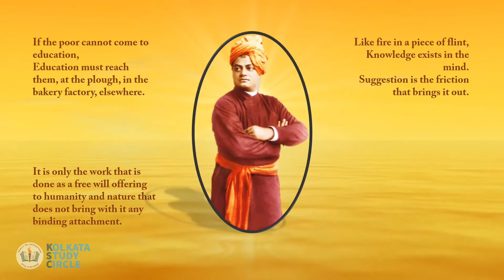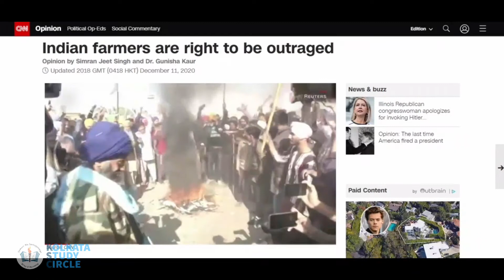Discussion on “A Critical Appraisal of the Farm Laws in India” || Part 3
Kolkata Study Circle presents
A CRITICAL APPRAISAL OF THE FARM LAWS IN INDIA

This is Part 3 of the entire webinar, with a presentation from the second Speaker, Prof Dipankar Dey.

Speakers of the webinar:

- Prof. Manik Chakrabarty, Former Professor, Department of Law, University of Burdwan and Guest Faculty, Human Rights Course, University of Calcutta

- Prof. Dipankar Dey, Human Rights Activist and Guest Faculty, Department of Business Management, University of Calcutta

- Prof. Sujato Bhadra, Human Rights Activist and Guest Faculty, Human Rights Course, University of Calcutta

Moderator of the webinar:

- Prof. Subrata Sankar Bagchi, Dr B.R. Ambedkar Chair Professor in Anthropology, University of Calcutta